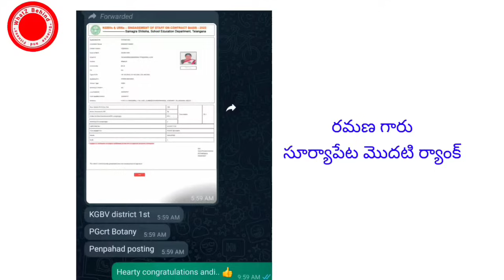DSCఫై కోటి ఆశలతో ప్రిపేర్ అవుతున్నాం ..ఉంటుందా ? ఉండదా ? ప్రిపేర్ కావాలా? వద్దా ? నిర్ణయం తీసుకోండి